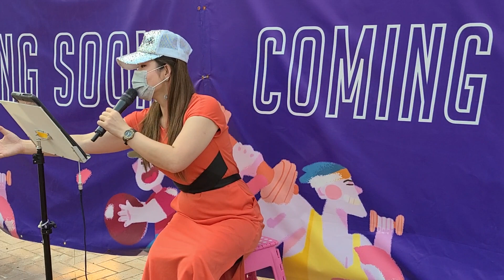多年以後-芯妮 2021/06/06